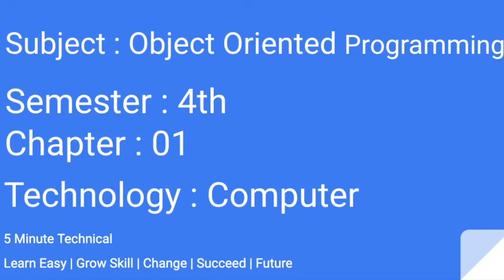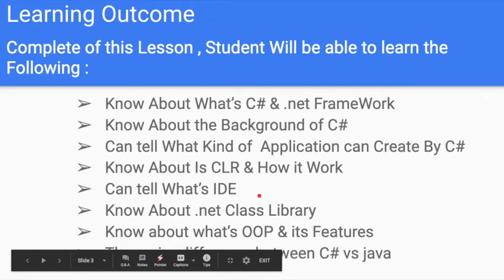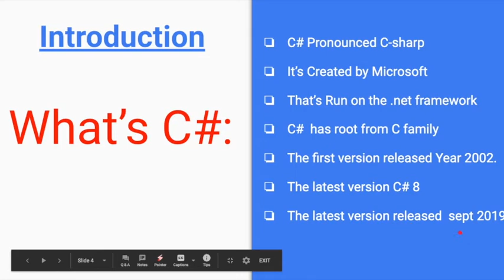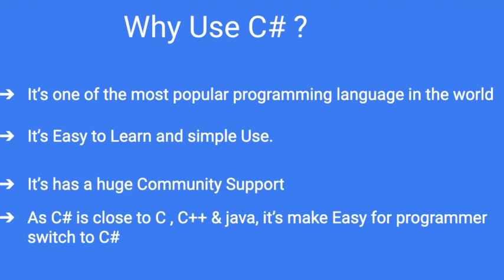Object oriented programming . Part-01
Polytechnic Subject : Object oriented Programming
Computer : 4th Semester
Introduction to C# programming & .net Framework